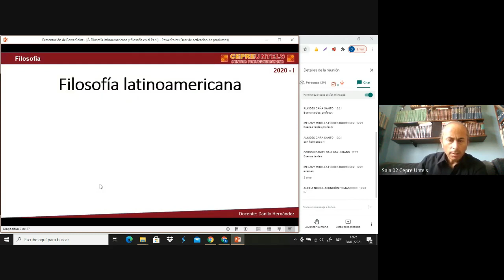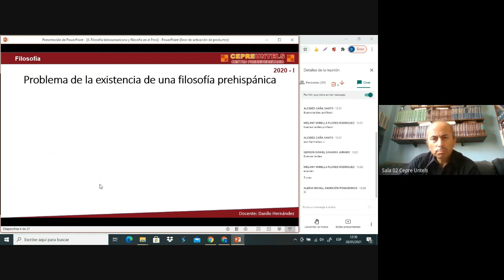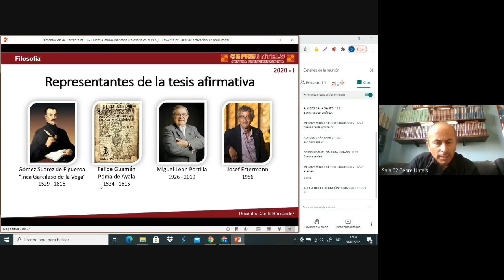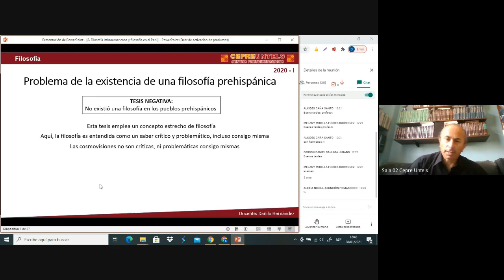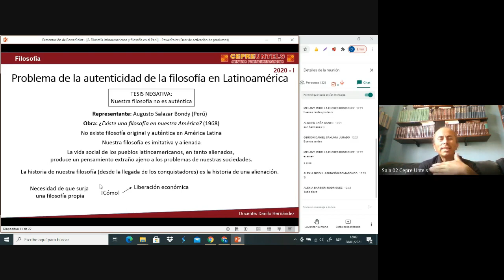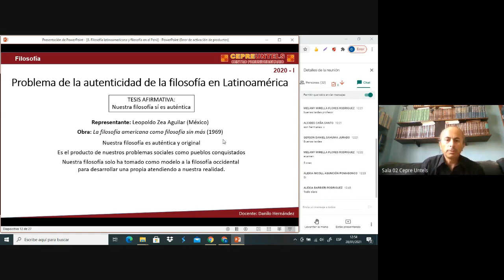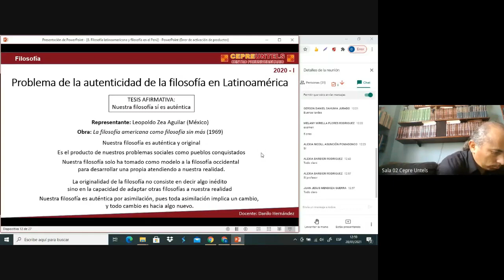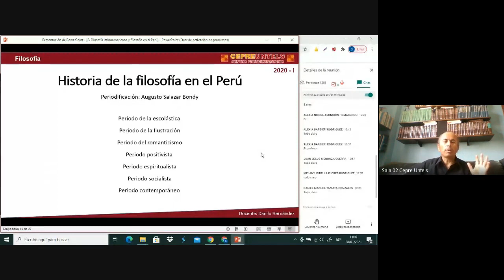Cepre Untels Filosofia semana 8 (parte 1)